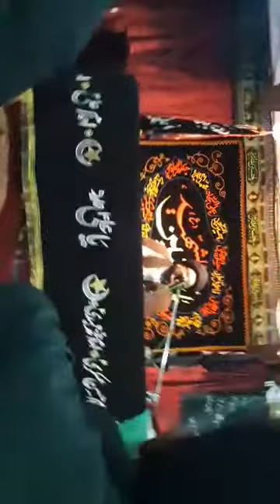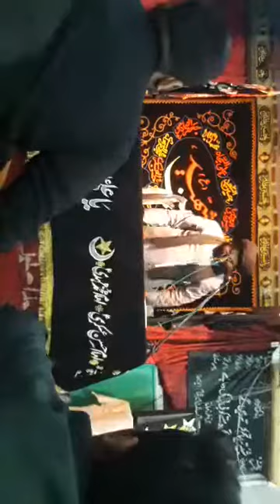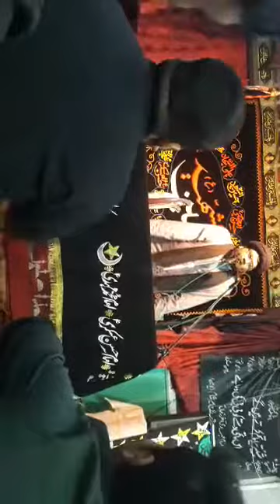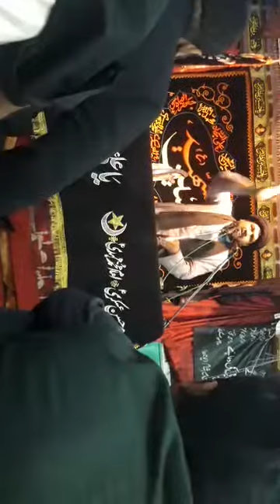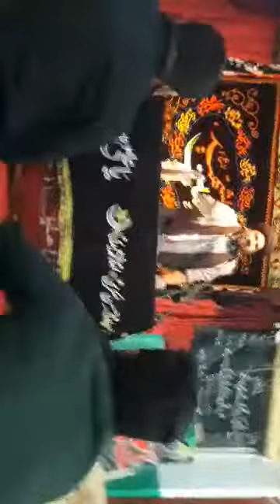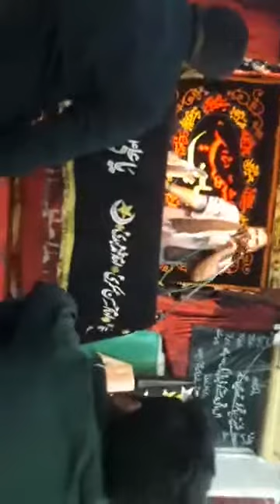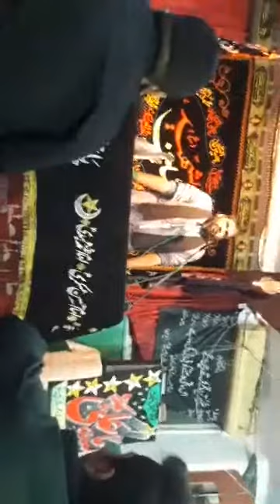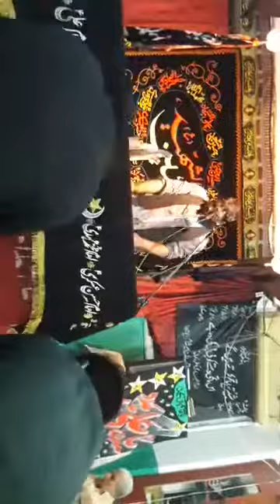🔴 LIVE - Majlis E Azza - Athens, Greece (2 Muharram 1441 / 2019 - Athens, Greece) Speaker - Mola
🔴 LIVE - Majlis E Azza - Athens, Greece
(2 Muharram 1441 / 2019 - Athens, Greece)
Speaker - Molana Ibrar Haider Naqvi
Venue - Masjid o Imambarga Jaffria
Broadcaster - SMT (Athens)
Shia Multimedia Team - SMT